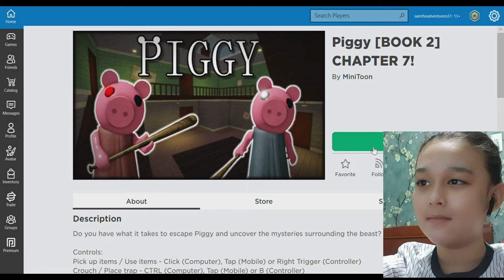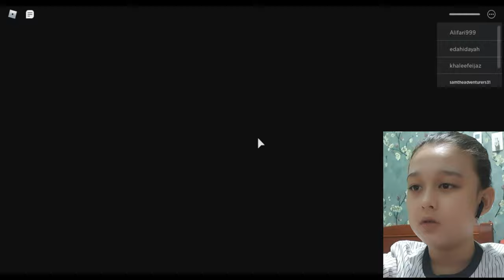PIGGY BOOK 2 | ROBLOX | SAMUEL PLAYCE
Vlog Title: Piggy Book 2 | Roblox | Samuel Playce